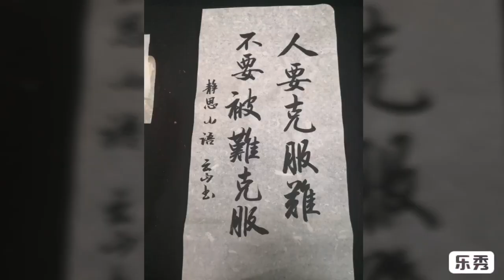靜思小語-人要克服難